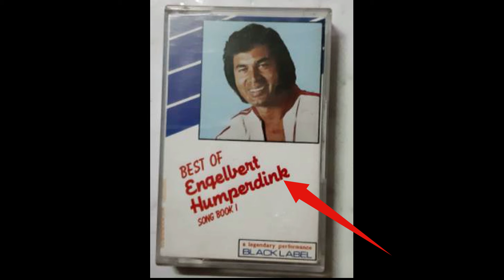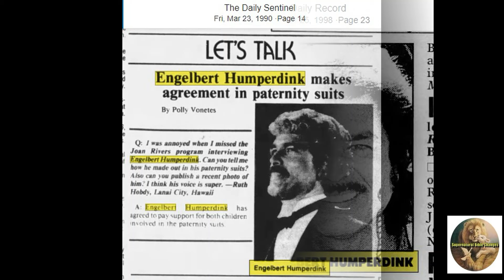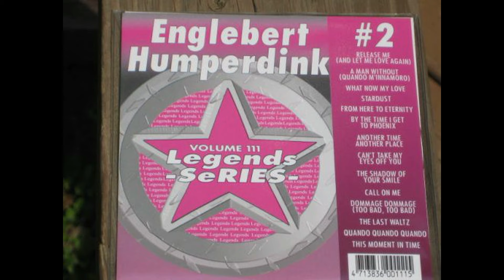Engelbert Humperdink Mandela Effect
I made this video with the free video clips from Mixkit as well as Pixabay video clips.
Mixkit is a free gallery of awesome stock video
Thousands of free stock video clips & footage shared by our talented community.

• Track Info:

Title: Get Back Up
Artist: Silent Partner
Genre: Ambient

Please provide the following in the description of your upload: Music: Get Back Up - Silent Partner